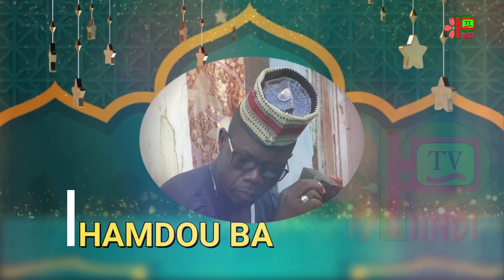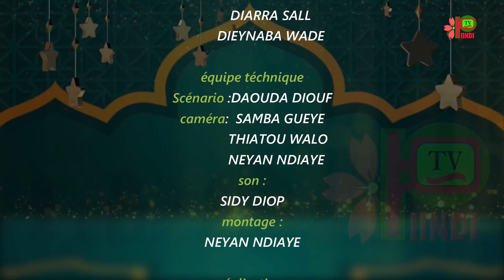COUMBA ET SAMBA EPISODE 19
LE MIRROIR DE LA CULTURE HAAL PUULAR - NOTRE EQUIPE TRAVAILLE  JOUR ET NUIT POUR VOTRE SATISFACTION